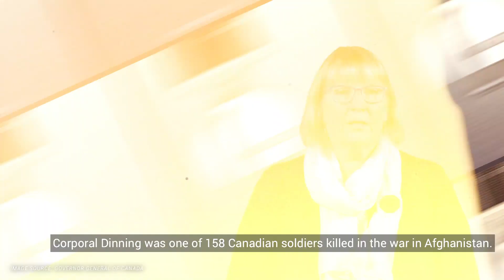Senator Gwen Boniface remembers veteran Matthew Dinning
Senator Gwen Boniface remembers Afghanistan War veteran Corporal Matthew Dinning, who died in a roadside bomb attack.